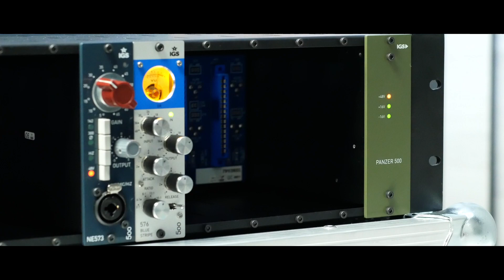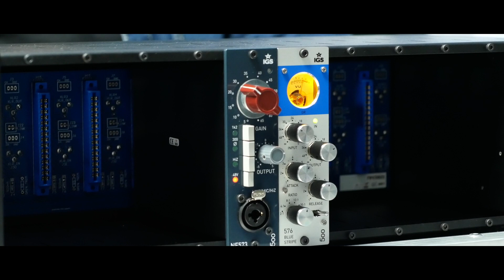IGS AUDIO NE576 Preamp + 576 Blue Stripe compressor Video Review with VO and Vocal demos SHORT UPD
Our UPDATED and shortened but detailed and comperhensive video review with interesting examples, dedicated to IGS audio and their 500 series gear.